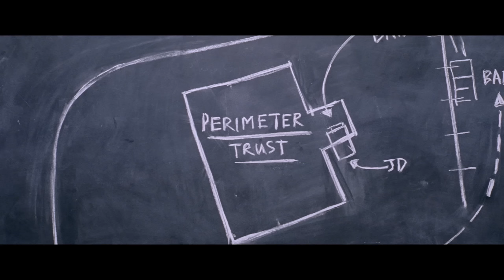Малыш на драйве — Русский трейлер (2017)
Русский трейлер фильма Малыш на драйве 2017 года

• Оригинальное название:  Baby Driver
• Страна:  США
• Дистрибьютор: Sony Pictures
• Режиссер: Эдгар Райт
• Жанр: криминальный триллер

• В главных ролях: Лили Джеймс («Золушка», «Гнев Титанов»), Кевин Спейси, Джон Бернтал («Убийца», «Ярость»), Джон Хэмм («Город воров»), Энсел Элгорт (франшиза «Дивергент»), Джейми Фокс («Джанго освобожденный»)

Молодой парень по прозвищу Бейби обожает стильную музыку, быструю езду и адреналин в крови. Вся его жизнь – это сплошные погони и перестрелки, ведь он работает водителем, который помогает бандитам скрыться с места преступления. Однажды он по-настоящему влюбляется и решает выйти из игры, но сначала ему предстоит выполнить еще одно задание, которое вполне может оказаться последним в его жизни.